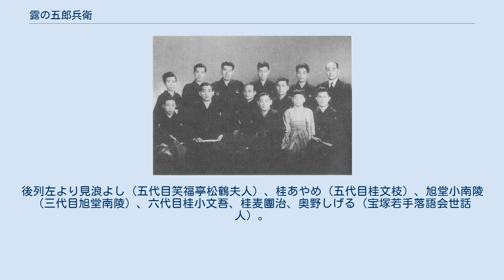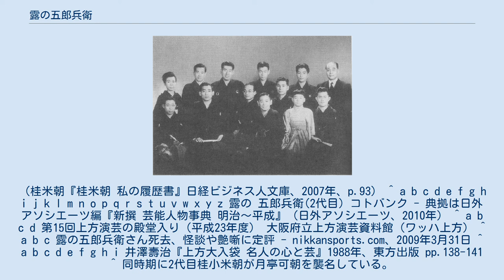露の五郎兵衛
露の 五郎兵衛（つゆの ごろべえ）は上方落語の名跡。
初代は京落語（上方落語）の祖とされる。
現在は空き名跡となっている。
 二代目 露の五郎兵衛（にだいめ つゆの ごろべえ、1932年3月5日 - 2009年3月30日）は、落語家、大阪仁輪加の仁輪加師。
本名∶明田川 一郎。
　 上方落語協会会長、日本演芸家連合副会長、番傘川柳本社同人、日本脳卒中協会会員などを歴任した。
生前の所属事務所はMC企画、五郎兵衛事務所。
 祖父母が京都市下賀茂の映画撮影所の裏で芝居や舞踊の稽古場を営んでいた縁で、1938年12月、7歳のときに羅門光三郎主演の映画『暴れだした孫悟空』に小さくなった孫悟空役で出演し、子役俳優となる。
その後も、端役などで映画に出演。
その後、一家で中国・汕頭市に渡り、汕頭日本東国民学校高等科卒業。
中国にて終戦を迎える。
 1946年に家族で京都に引き揚げた。
同年、生活の糧を得るため、芦乃家雁玉の主宰する「コロッケ劇団」に所属し、芦の家 春一を名乗る。
同劇団は軽演劇を標榜していたが、その実は仁輪加を売り物にしていた。
地方巡業や、京都の富貴にて前座修行する。
1947年11月、戎橋松竹の楽屋で2代目桂春団治に「落語家にならへんか」とスカウトされ、雁玉や林田十郎のすすめもあり、正式に入門して桂 春坊を名乗った（彼は入門まで落語を聞いたことがなかった）。
落語家としての初舞台は京都座だという。
以降、2代目春団治の側近として修業を重ねた。
晩年の三遊亭志ん蔵にかわいがられ、志ん蔵が怪談噺を演じる際に、客席に乱入する幽霊役を演じたという。
 1953年、上方若手落語家が戎橋松竹派と宝塚落語会派に分裂した際に、宝塚へ行く。
しかし、そのまま軽演劇の宝塚新芸座に入団し、俳優として活動。
しかし1958年に舞台から転落する事故に遭って大怪我を負い、休業。
1959年、上方落語協会に入会し、落語界に復帰（3代目桂春団治の襲名に乗じて、3代目門下に入り協会末席の香盤という条件で、一一（かずのはじめ、のちの3代目林家染語楼）と共に入会を許される）。
松竹芸能に所属。
道頓堀角座等に出演した。
1960年10月、2代目桂小春団治を襲名。
 1963年、日本ドリーム観光へ移籍。
千日劇場で公開収録された関西テレビ『お笑いとんち袋』（3代目桂米朝司会）の回答者として活躍。
1967年4月、吉本興業に移籍。
1968年4月に吉本側から改名を促され、前述の初代露の五郎兵衛の流れを汲む2代目露乃五郎を襲名した。
本業の落語のかたわら、俳優としてテレビドラマに多く出演した（後述）。
 1980年、吉本興業を離れてフリーとなった。
1987年に亭号の表記を「露の五郎」に改める。
1994年、上方落語協会会長に就任し、2003年まで務めた（後任は桂三枝（現：6代目桂文枝））。
2005年10月、前名「五郎」の由来である大名跡「2代目露の 五郎兵衛」を襲名。
同年には歌舞伎の4代目坂田藤十郎の襲名披露もあり、両界そろって数百年ぶりの名跡復活が話題となった。
 晩年は病に苦しみ、2002年9月に脳内出血、同年11月には原発性マクログロブリン血症を患った。
2009年3月30日、多臓器不全のため77歳で死去。
 中陰桔梗は、露の五郎兵衛一門の定紋である 次女:菅原早樹（後述）の影響で、2003年10月26日に妻と共に洗礼を受けたキリスト教徒であり、教会やキリスト教テレビ伝道番組の『ハーベスト・タイム』等で落語や講演をおこなった。
信仰生活に関する著書を上梓した（下記）ほか、次女との共作の「福音落語」（別名「神方噺（かみがたばなし）」）も演じた。
 双子の娘がおり、そのうちの姉は女優・落語家の露のききょう。
妹は一般人で単立・西宮北口聖書集会の牧師（菅原義久）と結婚。
この娘婿は滋賀県栗東市の栗東キリスト教会の牧師として赴任していた頃、五郎兵衛がキリスト教徒になるきっかけを作った。
姉のききょうも妹の影響でキリスト教徒となっており、落語にキリスト教のネタを取り入れた「福音落語」を行なっている。
 前座時代は初代桂春団治を踏襲するなど爆笑派だった。
やがて中国の古典文学を題材にとった『西遊記』『水滸伝』などの新作落語や、『猿飛佐助』『淀川堤夢川竹』などの講談・歌舞伎の翻案を手がけるようになり、長じると古典の艶笑噺、怪談噺を...